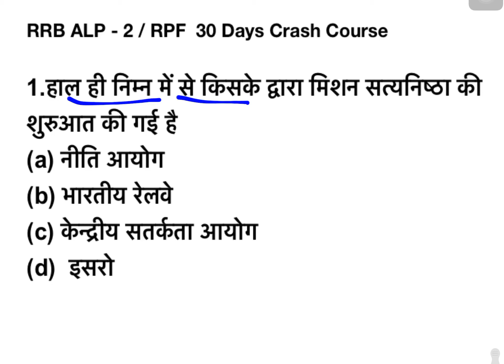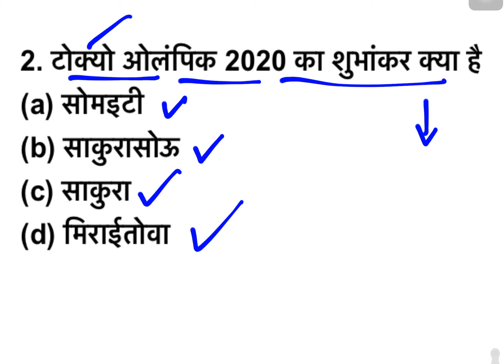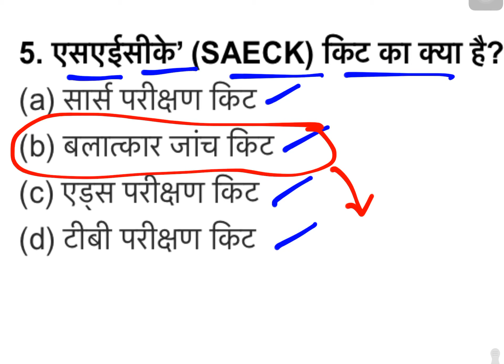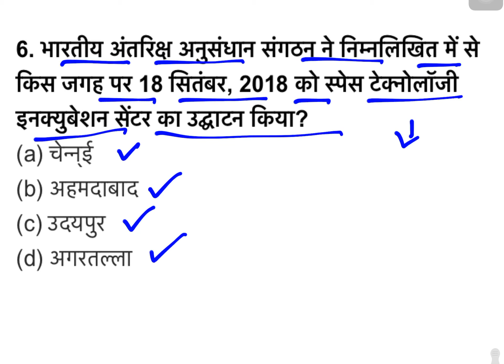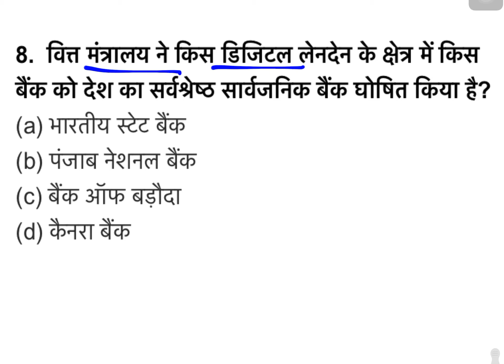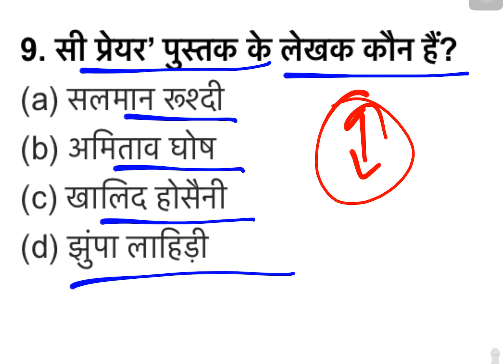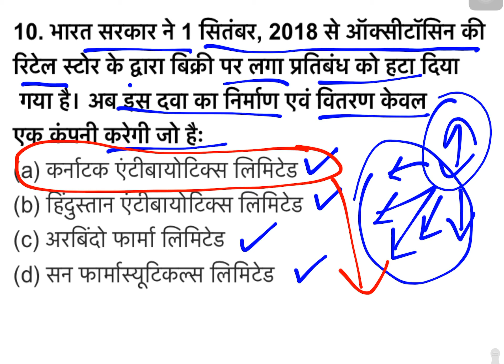RRB ALP 2 / RPF 30 Day Crash Course / Current Affairs part 3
आज का वीडियो - 6.00 PM - RRB ALP 2 / RPF  30 Day Crash Course / Current Affairs part  3